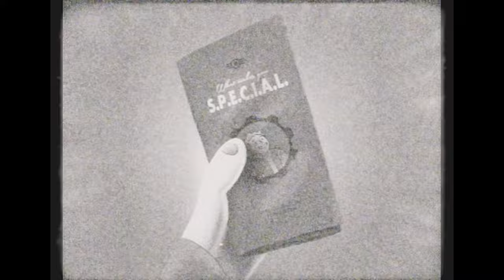FALLOUT | Reimagined TV Series Teaser Trailer (FAN EDIT)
▶ I'm a classic Fallout fan. I have been since the beginning in the 90s until now. I've always dreamed of seeing a live action version, especially on the big screen. Before Fallout 3 or 4, that was almost unimaginable. But I always knew that the main thing it had to have was the unique tone that it had since the first game, and that tone had to be there from the beginning in the marketing. And while the TV show can be good or bad, I liked the trailer, but I didn't love it. It was missing something. So I decided to re-edit it into this concept trailer and give it more of the classic Fallout essence.
▶ Credits:
📼 Fallout - TV Series (2024)

Creator:
Geneva Robertson-Dworet - Jonathan Nolan

Cast:
Ella Purnell as Lucy
Aaron Moten as Maximus
Walton Goggins as The Ghoul
Kyle MacLachlan as Overseer Hank
Michael Emerson as Wilzig
Chris Parnell
Zach Cherry
FALLOUT | Reimagined Series Teaser Trailer (FAN EDIT) Copyright Disclaimer Under Section 107 of the Copyright Act 1976, allowance is made for "fair use" for purposes such as criticism, comment, news reporting, teaching, scholarship, and research.